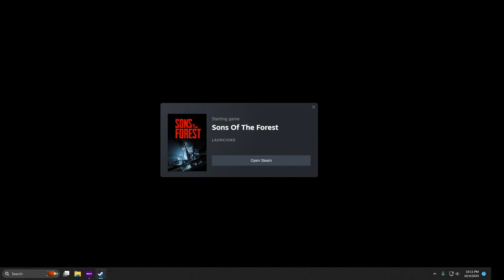Ep 107 Hard Survival Starting Work on our Trap Funnel Walls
This episode we layout the "Funnel" walls we will use to direct traffic into the hokey pokeys for maximum effectiveness!  We get the first course down so that we can fill it in with spikes before we build the rest of the walls.  This will force the enemies to run headlong, the length of the swinging spike trap, rather than run across them setting off multiple at once!